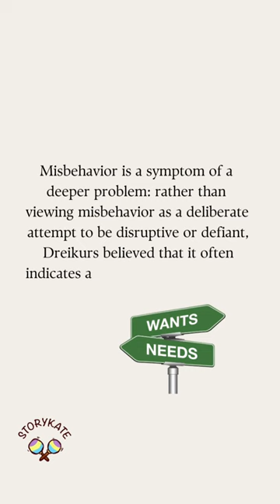Dreikurs theory of behaviour explained simply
🔬Rudolf dreikurs theory attempted to explain children behaviour and how to support children in learning to regulate it.

My name is Kate and I am very passionate about learning, especially in the Early Years from 0-8. I have a background in Early Childhood (Bachelor's and Master of Education), VET and Tertiary education (both face-to-face classroom teaching and online learning). I have worked in the early childhood profession for over 13 years in various positions: as a nanny, playgroup coordinator, and storyteller at the local library, eventually completed Certificate 3, Bachelor and Masters of Early Childhood Education, and Graduate Certificate of research. With time and gained experience, I enjoyed more leadership-like roles, such as an educational leader, trainer/ assessor, eLearning Advisor and unit coordinator. Every year I enjoy working as a relief ECT in different preschools and long daycare centres to keep current. I love playing piano and ukulele; singing with children and pre-service teachers; write poetry and silly songs. I am also a book nerd and read everything related to early childhood education and care.

🧑‍🏫Who is STORYKATE for?
STORYKATE channel is all about early childhood education and care. As an early childhood teacher and teacher's educator, I love to share my passion for early learning through stories; puppet shows, action songs, circle games, children's songs, and thoughts about helping young children to learn. With a strong focus on storytelling, teaching with puppets, music and play, I will demonstrate the ways to create an engaging program for children, with a particular emphasis on circle time (group time, meeting time or yarning circle). I am committed to supporting the community for early childhood pre-service educators (Certificate 3 in ECEC, diploma in ECEC and a Bachelor of ECEC and working professionals. I vision STORYKATE as a space to share ideas, examples of good practice; reflections and fun!

Rudolf dreikus
Dreikurs classroom management theory
explainer video
Behaviour theory